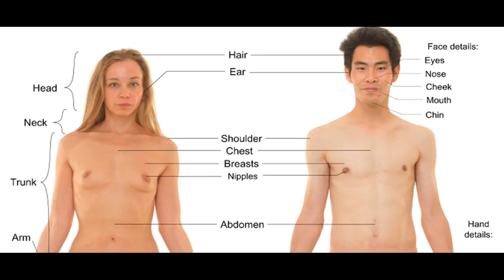Homo sapiens - Masters of the Planet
The first Homo sapiens appeared on the planet some 200000 years ago. But even though they looked fully human, they didn't act fully human until they began